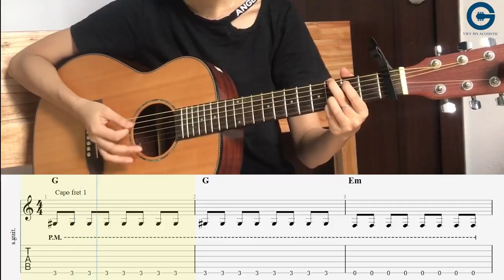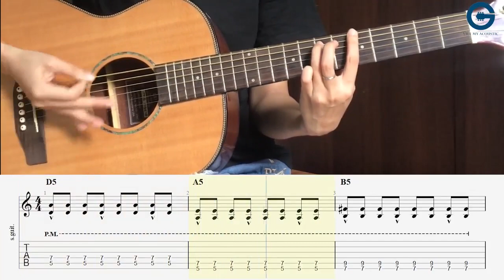guitar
Sinh ra và lớn lên tại Bắc Giang. Muốn phát triển Du lịch đối với tỉnh Bắc Giang.